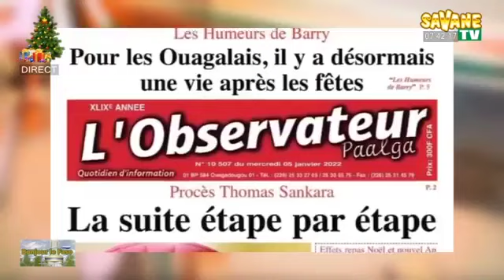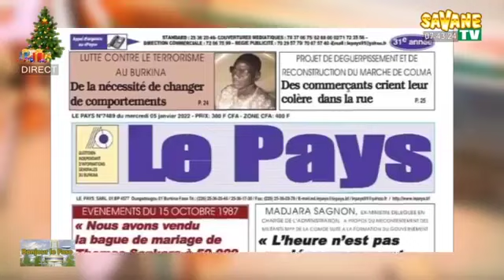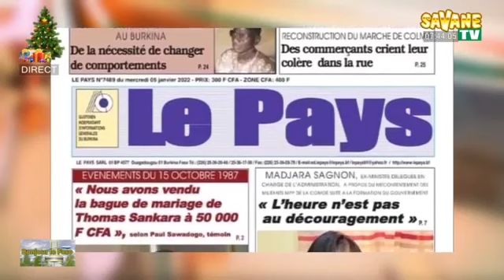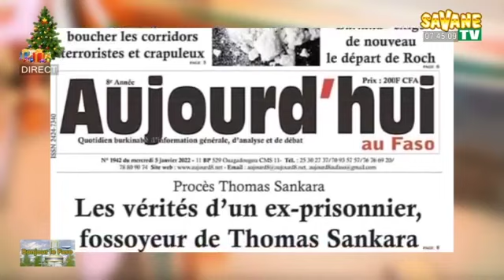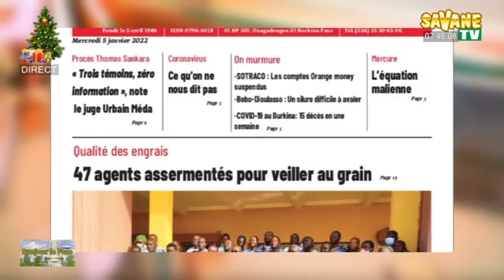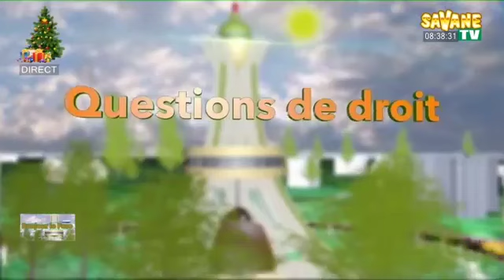Bonjour Le Faso la matinale de l’information sur Savane TV DU 05 01 2022